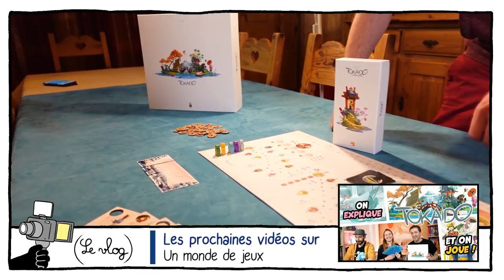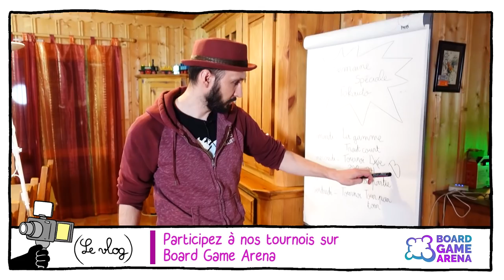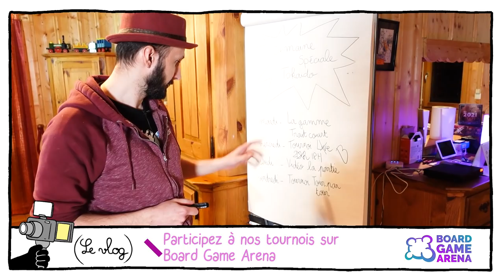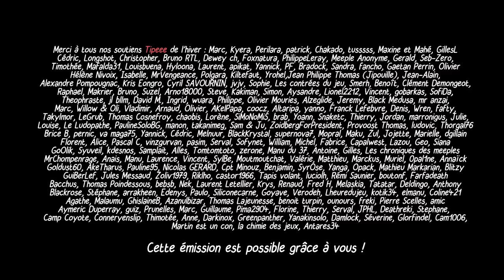Le quizz : Etes-vous expert en Antoine Bauza ? (Vlog au Chalet #8)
Martin et Sylvain présentent le programme de la chaîne Un monde de jeux et cette semaine le jeu Tokaïdo est à l'honneur avec deux vidéos et deux tournois sur la plateforme BGA !

♜ Jouer sur le site de jeux en ligne Board Game Arena

00:00 Le bonjour d'intro
00:15 La partie vlog
02:42 Le quizz Antoine Bauza